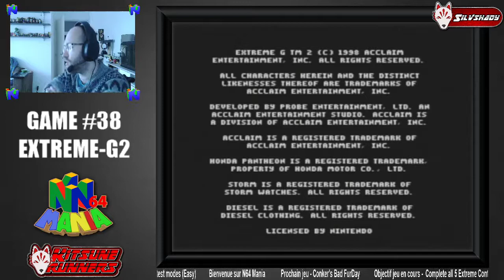N64 Mania: Episode 104 - Extreme-G 2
L'épisode #104 de N64 Mania sur Extreme-G 2